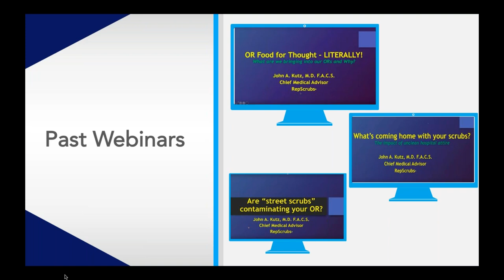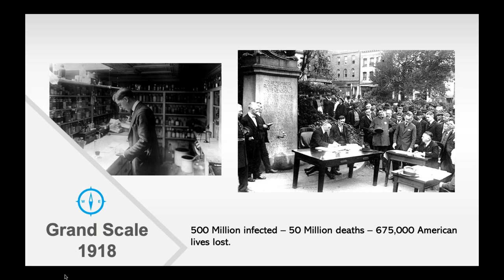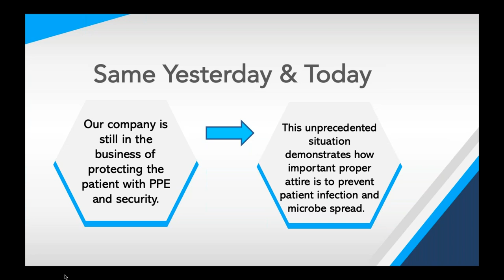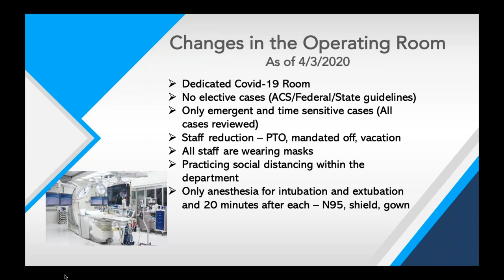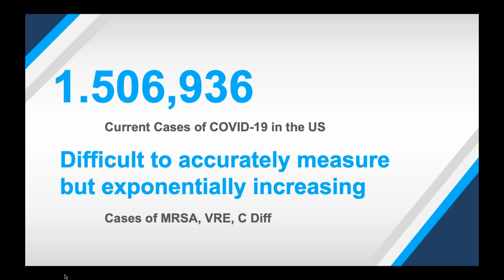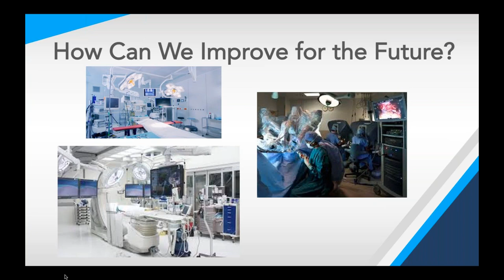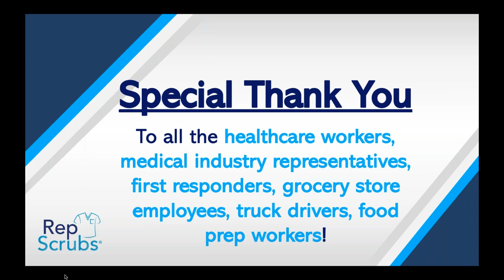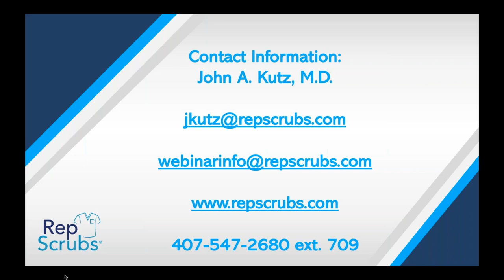COVID 19 Best Practices – Where We Are And Where We Are Heading!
Join Dr Kutz as he discusses the big topic COVID-19 best practices. Dr. Kutz discusses what is going on in the frontlines right now and how we can improve protocols for the future.